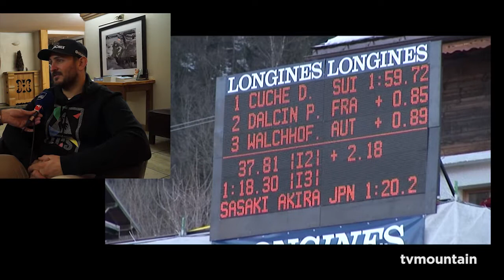Le Kandahar Guillermo Fayed